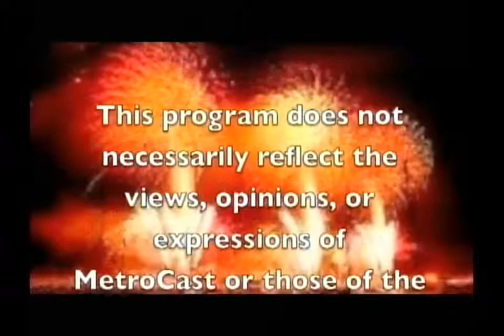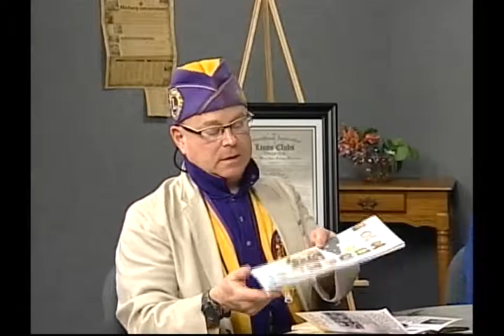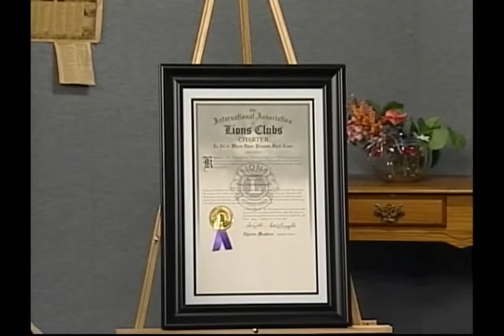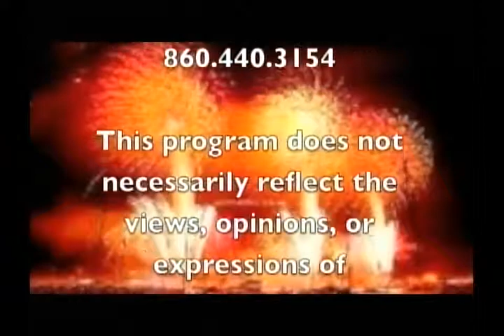CITY FOCUS TV 06 04 13 John Russell, Sam Linder Kiwanis:Lions